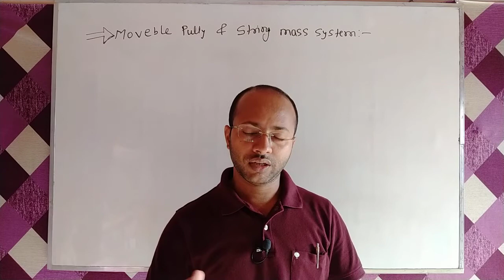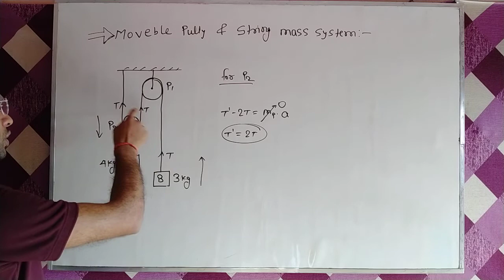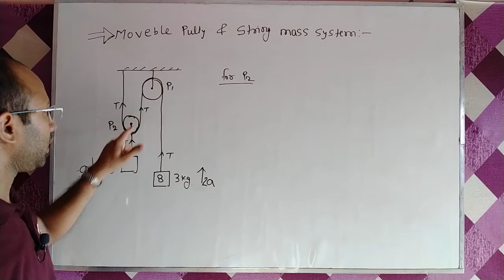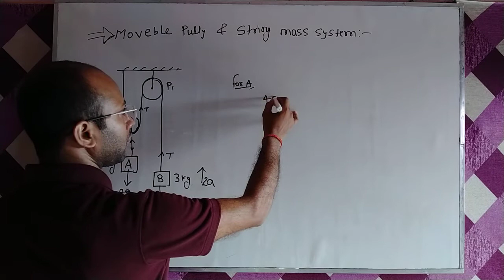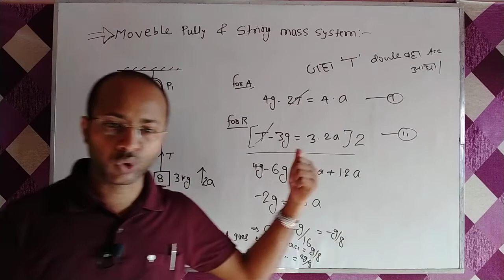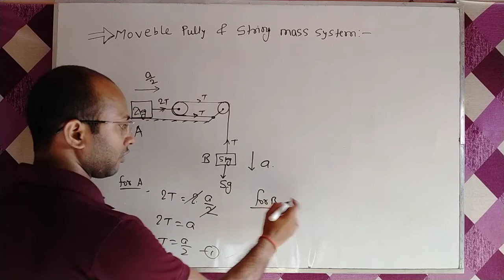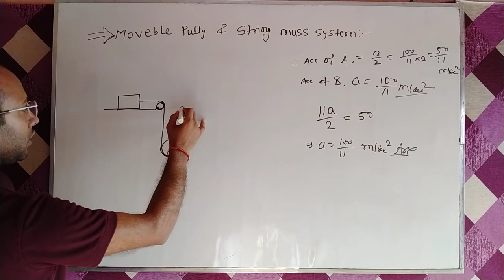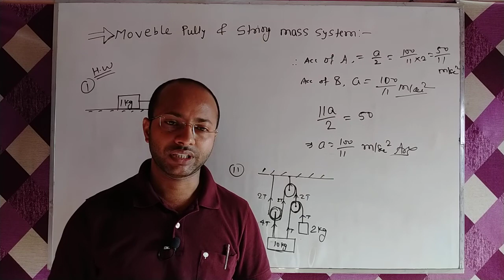Movable Pulley & string mass system,Newton's law of motion,string mass system me tension kaise jane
A superior institute for XI,XII,NEET,JEE MAINS and Advance
Main branch - MIT exchange gate bairiya muzaffarpur Bihar.